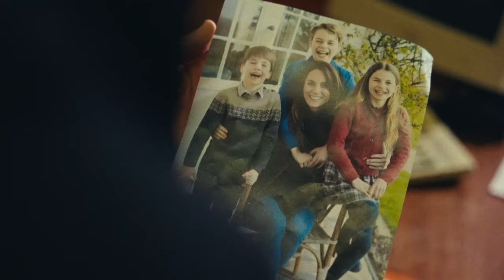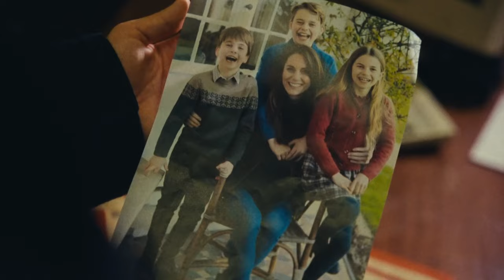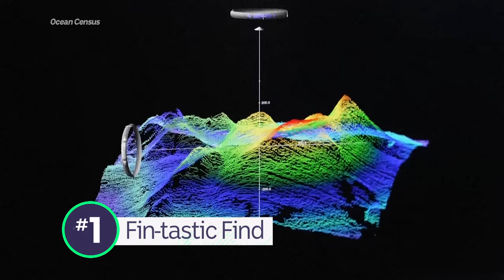Why is everyone talking about this photo of the royals?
ROYAL PHOTO DRAMA
This photo of Princess Catherine and her kids has gone viral for all the wrong reasons. Posted on Mother's Day in the UK, it's the first official photo of Kate since she had surgery earlier this year. But some keen-eyed viewers noticed a few weird editing gaffs, and suddenly, it was on the front cover of just about every newspaper in the UK, and news organisations that couldn't trust the authenticity of it put out a picture kill order - meaning, ya know, delete it.

It left a lot of people asking, why the photo was edited like it was? If AI might have been involved? And if we can trust it's a real photo at all? It also doesn't help that a lot of people have been wondering how Kate's been doing since her surgery. She hasn't really been seen in public since, so this photo was a big deal.

Last night, Princess Kate admitted she had in fact edited the photo, and apologised for any confusion. But, the Royal family says it won't be releasing the original unedited photo, only adding to the mystery and intrigue.

NEW ISS CREW
There's been a changing of the guard on the International Space Station. The four members of SpaceX Crew-7 said their goodbyes, and are heading back to Earth with time-sensitive research, after more than 6 months in orbit. They welcomed the new ISS crew on board last week, who will stay until the end of August.

2024 CRUFFS DOG SHOW
He is beauty, he is grace, and he is best in show at this place. Say, ruh-roh, to your reigning top dog, Viking! In case you aren't familiar, Crufts is a massive international dog show, that is held every year in the UK, with more than 24,000 dogs and their owners competing over 4 days. Dogs compete in their respective breed group, with judges looking at things like athletic ability, agility, obedience, obreedience, flyball skills, and my personal favourite, heelwork!

The finalists of each group then compete for the coveted prize of best in show, which, this year, as we know, went to Australian Shepherd, Viking! Meanwhile this adorable Jack Russell from Japan, named Zen, came in second. But in my eyes, they're all winners, they're all good boys and girls, aren't you, yes you are, yes you are!

NEW MARINE DISCOVERIES
First up, to New Zealand, where researchers have just discovered a whopping 100 new marine species, in just 21 days! They're exploring part of the ocean that's never been explored before, as part of a massive ocean census. They've found new mollusks, corals, fish, and ahh, whatever this is.

RAMADAN BEGINS
Now to Ramadan, which has just started around the world. Ramadan is the ninth month of the Islamic calendar, and it's observed by Muslims as a month of fasting from dawn to sunset, to encourage self-discipline and focus on spirituality.

AIRPORT DOGS
And finally, are you feeling stressed? Need something to calm you down? Well, look no further than Istanbul Airport, where five therapy dogs have been deployed for the sole purpose of making people feel relaxed. Yep, these furry friends search for stressed passengers to calm their nerves before they board their next flight. What did humans do to deserve dogs?